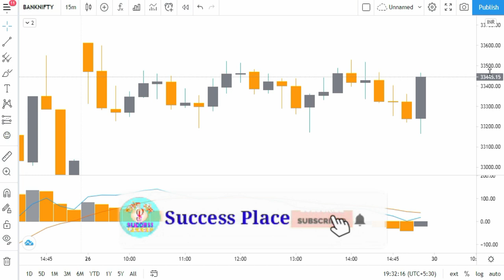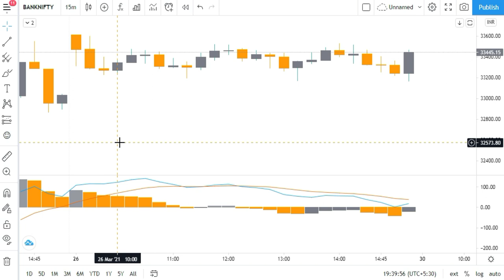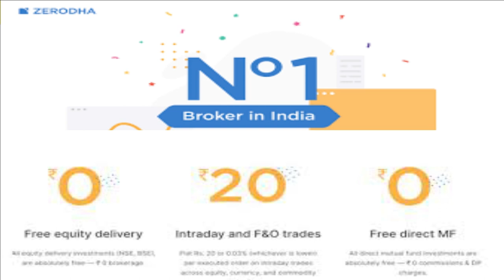MACD | MACD Trading Strategy | MACD Intraday Trading Strategy | MACD Crossover | Success Place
Note : -
1. You will be added in Positional Trading SUPPORT Group.